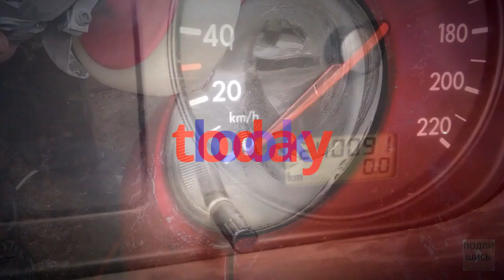КАК ПРОСТО ОТРЕМОНТИРОВАТЬ РУЧНОЙ ФРЕЗЕР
Если ваш фрезер не набирает обороты? А в сервисе сказали замена якоря по цене нового устройства? То это рекомендательное видео что надо сделать, чтоб продлить работу вашему инструменту